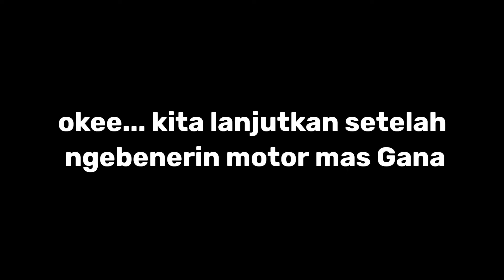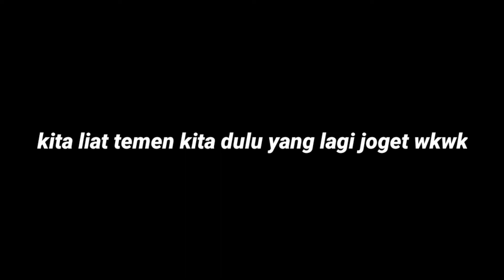HALAL BIKERS HALAL!! DKC (Dieng King Comunity)